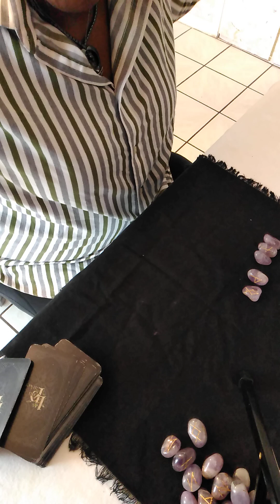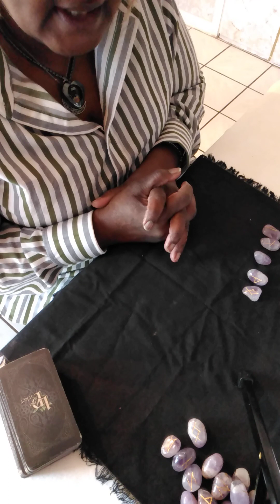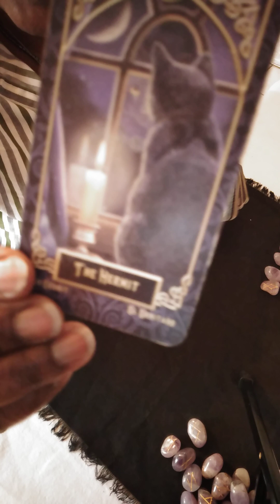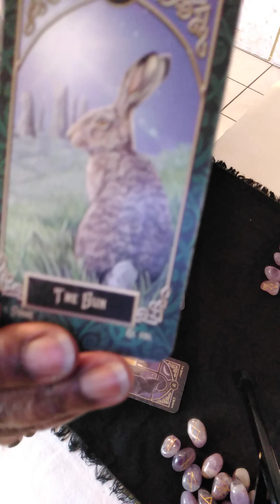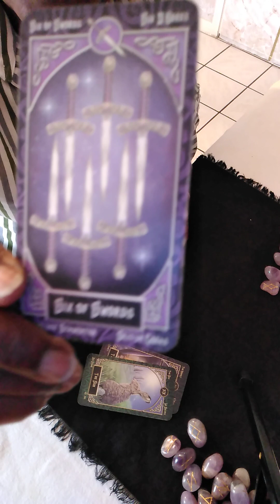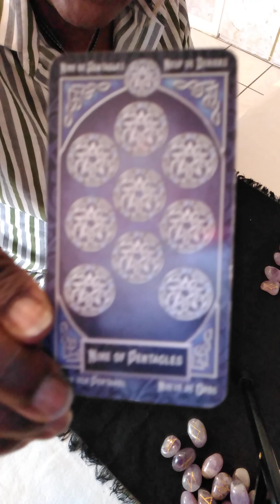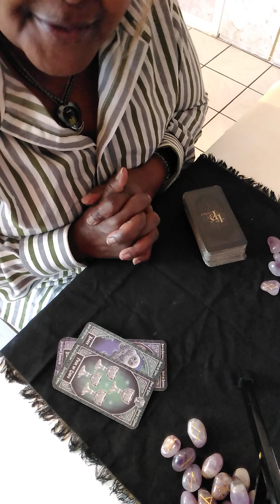Aquarius: Runes & Tarot